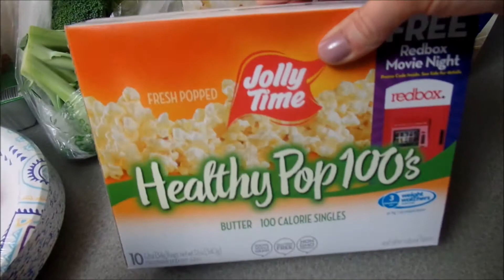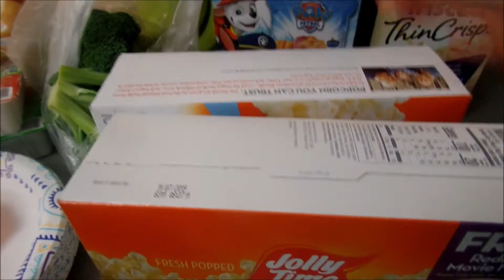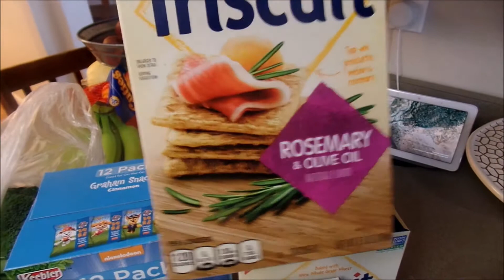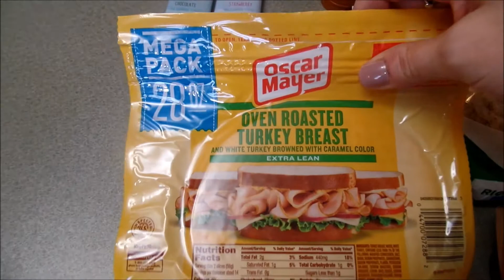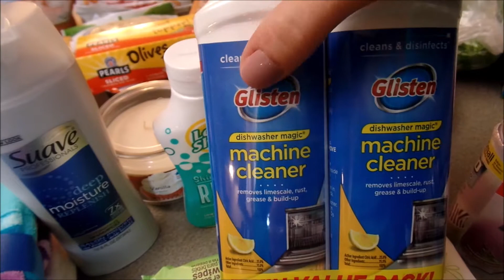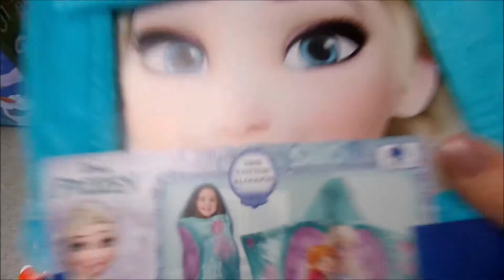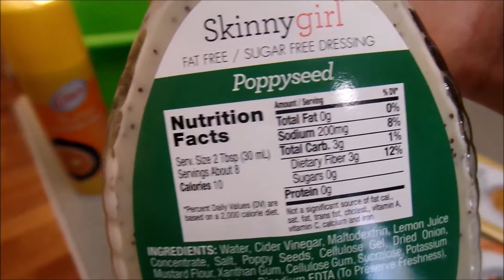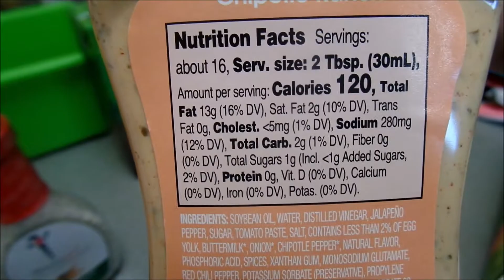WALMART GROCERY HAUL | $100 | FOOD HAUL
Hey y'all!

Make sure to leave a comment & let me know what you think or want to see more of!!
I love the feedback & connecting with you guys!!

XOXO
HEATHER